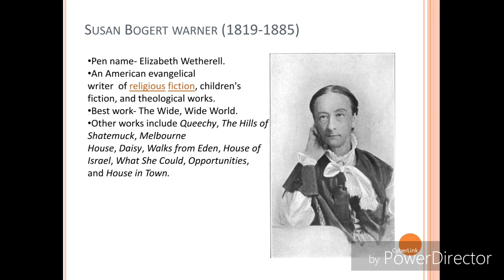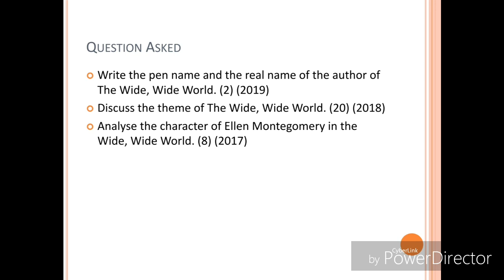The Wide, Wide World by Susan Warner Complete Summary in Hindi